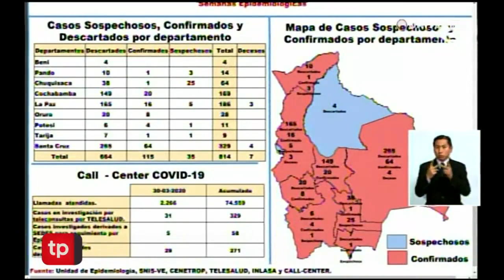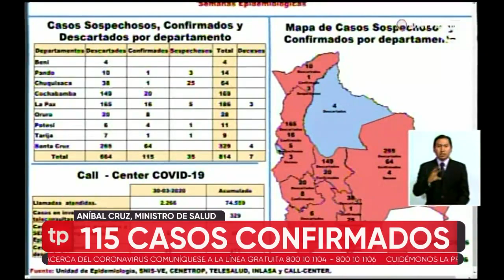115 casos de Covid-19 en Bolivia; paciente cero en Oruro dio negativo por segunda vez